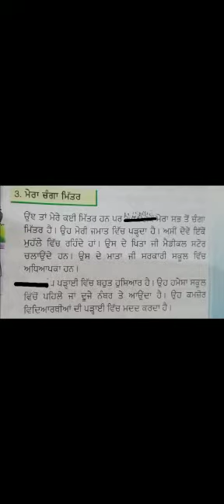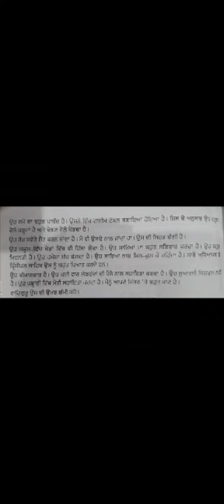Class VI Punjabi